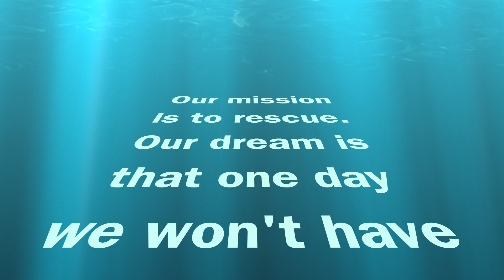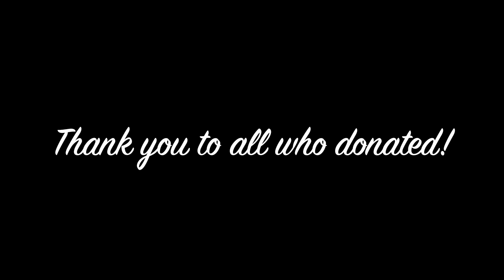2019 Poodle Party VIP Rescue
VIP Rescue Standard Poodle Party